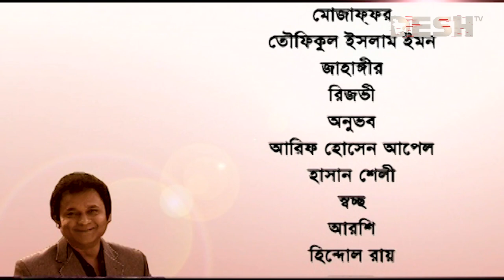নিকামালের বাইস্কোপ | Bangla Natok | Ep 40 | Mamunur R. | Chanchal | Chhonda | Rubel | Amit | Shilpi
নাটক                               : নিকামালের বাইস্কোপ
অভিনয়ে                          : মামুনুর রশিদ, চঞ্চল চৌধুরী, আহমেদ রুবেল, গোলাম ফরিদা ছন্দা, অমিত হাসান, আঞ্জুমান শিল্পী
পরিচালনা                        : সৈমো নজরুল

 42, Shaheed Sangbadik Selina Parveen Sarak, Malibag 1217 Dhaka, Dhaka Division, Bangladesh